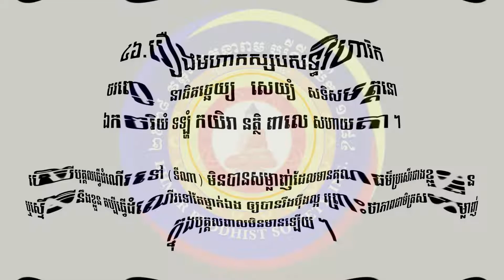២.បទពិចារណា ទោះមានបញ្ញា ត្រាស់ដឹងយ៉ាងណា នៅមិនឈ្នះកម្ម ភិក្ខុចត្តមច្ឆេរោបណ្ឌិត គង់ សុធា ធម្មបដ្ឋគាថា